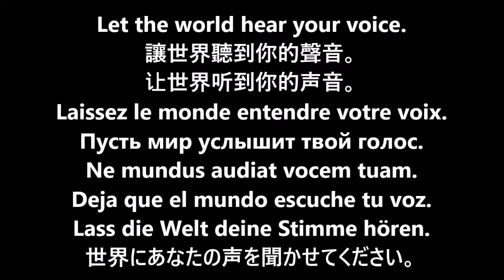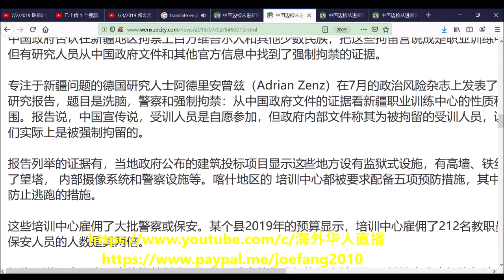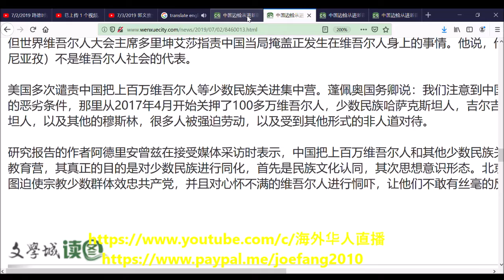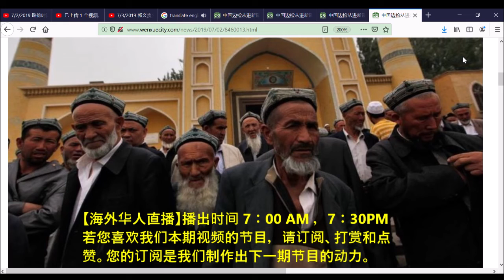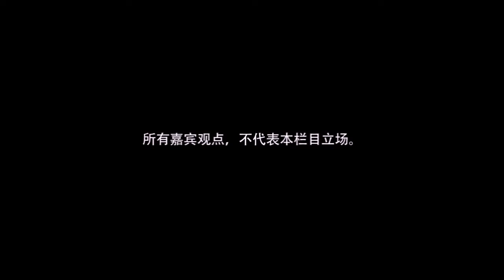【海外华人直播 OCL】中国边检从进新疆的游客手机获取私人信息(图)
【海外华人直播 OCL】中国边检从进新疆的游客手机获取私人信息(图) (美国之音)

Director: Joe Fang
Editor: P. Fang